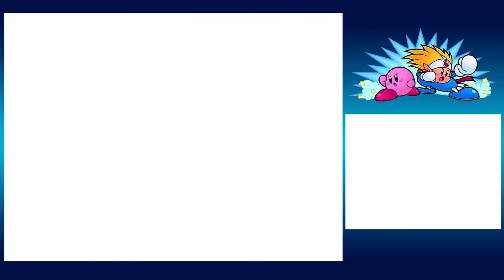Kirby Super Star Ultra | 2 | Kiss You